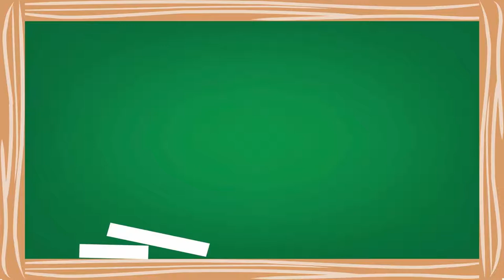E Content development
Promotional Video for E-Content Development Course starting in September